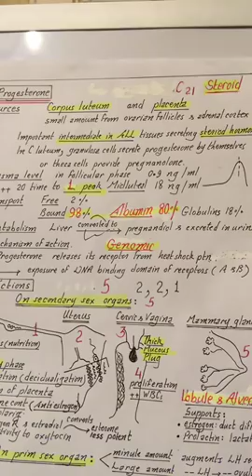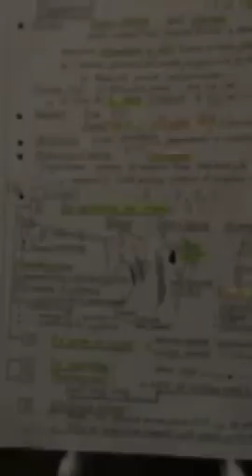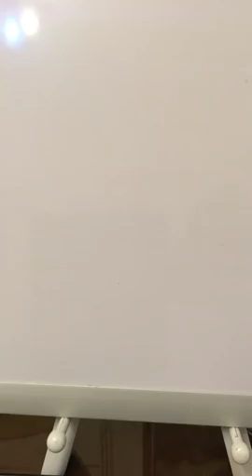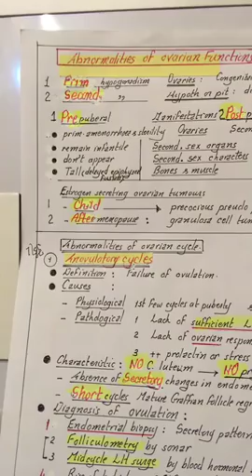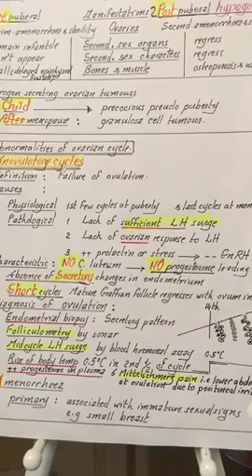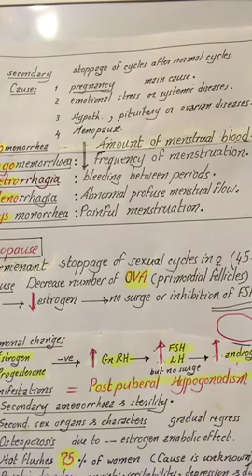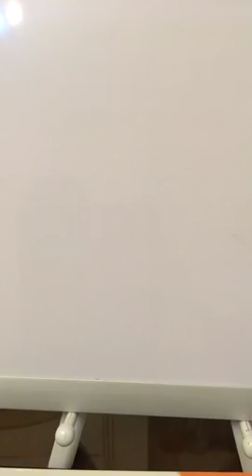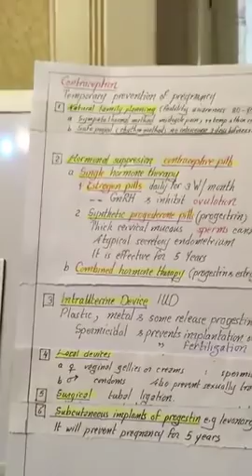Physiology | Female reproductive system| lecture 2 | Part 2 | Progesterone & ovarian disorders